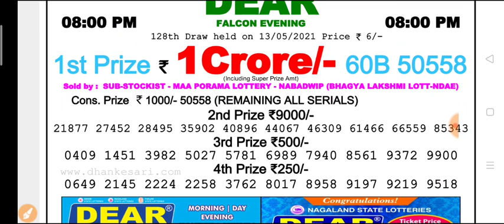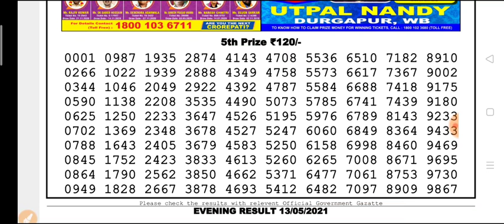Nagaland state DEAR Falcon Evening 8 p.m 13.05.2021 Result Today Live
Nagaland state lottery Dear Falcon Evening 8 p.m 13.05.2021 Result Today Live